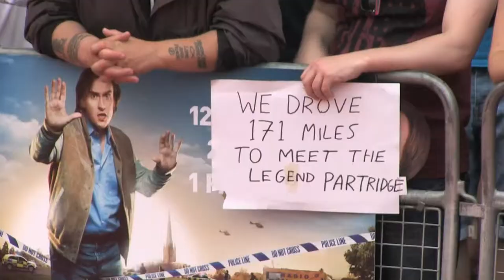Aha! Breakfast with Alan Partridge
Norwich cinema hosts 7am screening of Alan Partridge: Alpha Papa